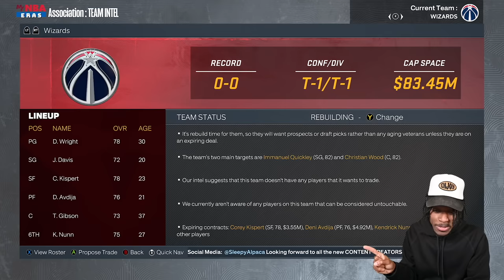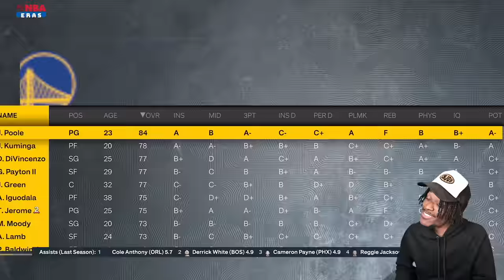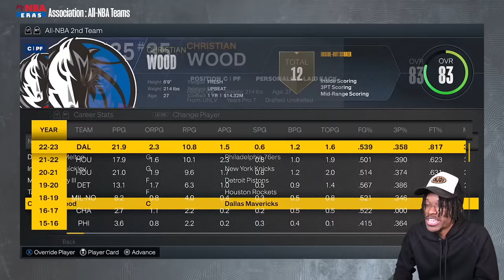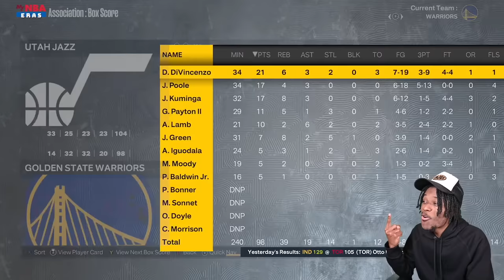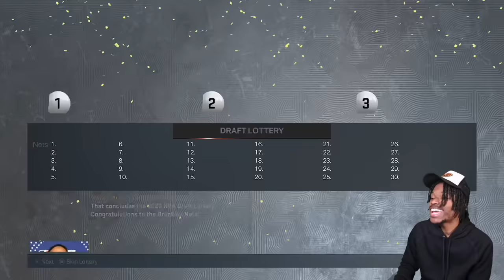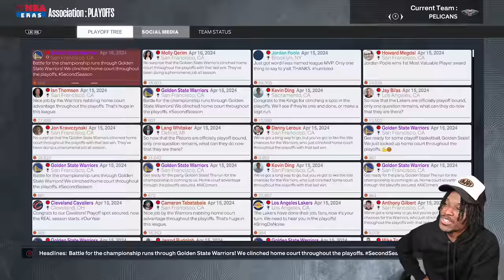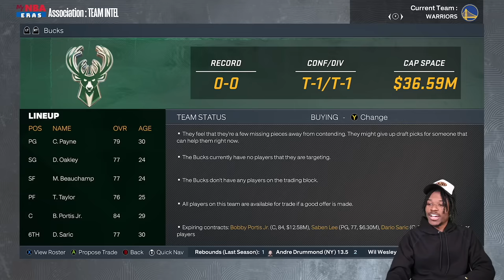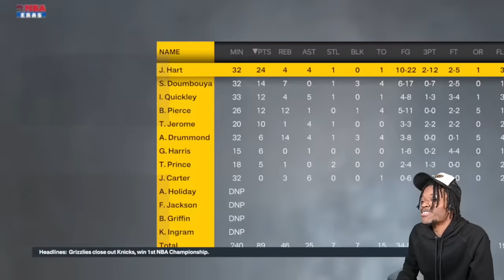I Deleted Every Starter In The League